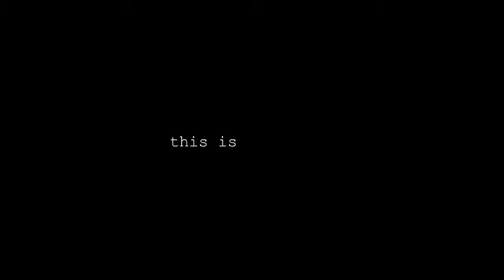Prewedd Felic & Ria